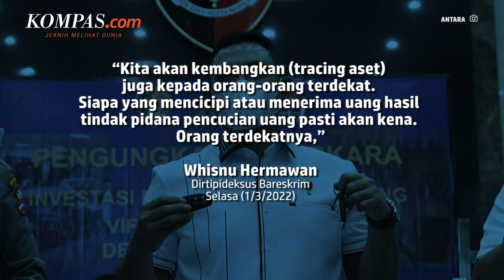Polisi Telusuri Pencucian Uang Indra Kenz Lewat Orang-orang Terdekatnya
Bareskrim Polri akan memproses hukum pihak yang terbukti menerima uang hasil tindak pidana pencucian uang tersangka kasus aplikasi Binomo, Indra Kenz.

Direktur Tindak Pidana Ekonomi Khusus Bareskrim Brigjen Whisnu Hermawan mengatakan, tindakan hukum tersebut akan diberlakukan, termasuk kepada orang terdekat Indra Kenz.

Saat ini penyidik Bareskrim sedang melakukan proses tracing aset terhadap Indra Kenz dan pihak yang diduga terkait kasus itu.

Whisnu mengatakan, polisi juga telah memblokir 4 rekening milik Indra Kenz yang diduga isinya berjumlah puluhan miliar rupiah.

Ia pun memastikan, pihaknya akan mengungkap pengelola dari aplikasi berkedok trading binary option tersebut.

Menurut Whisnu, hingga saat ini Indra Kenz masih menutupi identitas para pengelola aplikasi Binomo.

Penulis: Rahel Narda Chaterine
Penulis Naskah: Timothy Afryano
Narator: Timothy Afryano
Video Editor: Abdul Azis
Produser: Okky Mahdi Yasser